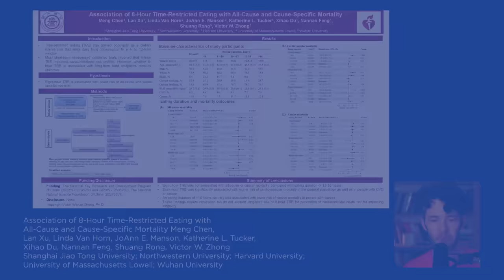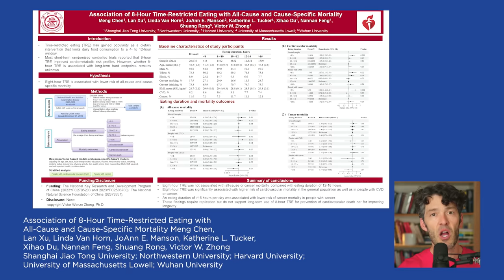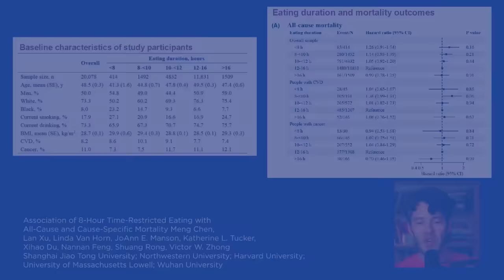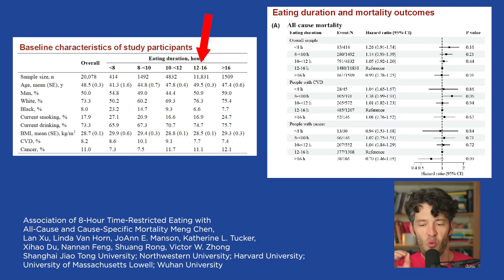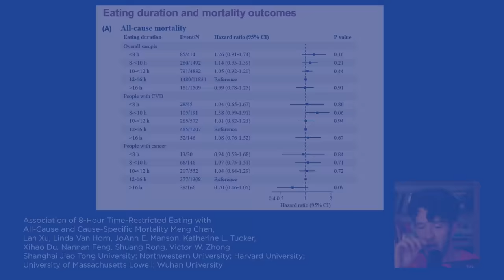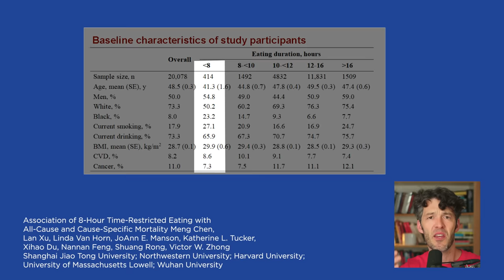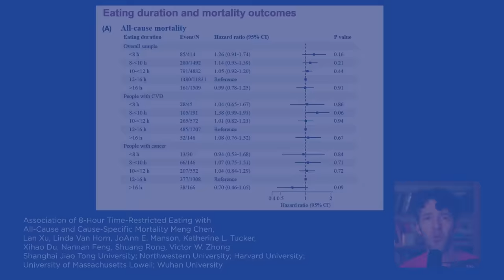Intermittent Fasting Does NOT Increase Heart Attack and Stroke Risk (study analysis)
Let's breakdown the latest, bogus nutritional epidemiology study trying to make the claim that fasting will increase your odds of dying from heart disease.

Show Notes

0:00 Intro
0:03 Sensational headlines
0:57 Statistical details
1:30 Nutritional epidemiology
2:54 Study period was 2003 to 2018
3:22 Only 414 people in 8 hour feeding arm
4:30 Smoking
6:47 20% died, why?
8:41 AHA Conflicts of interest